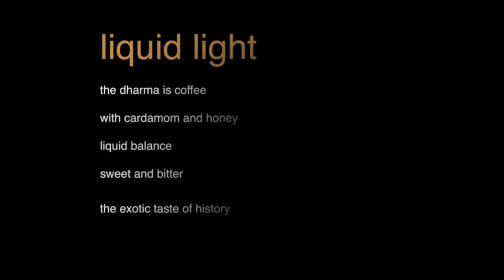After the Silence / Peter schaller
Peter Schaller :
After more than enough time in the design and editing process, After the Silence will now be available for purchase. The book is a collection of essays, poems and photographs that summarize the past few years of my life. The book is 73 pages, in pdf format and costs $8. Please spread the word as much as you like, I'm hoping to see at least 1,000 copies. It could make a great holiday gift, especially for sending to friends and family that don't live close by.